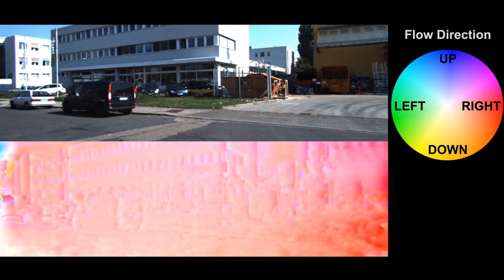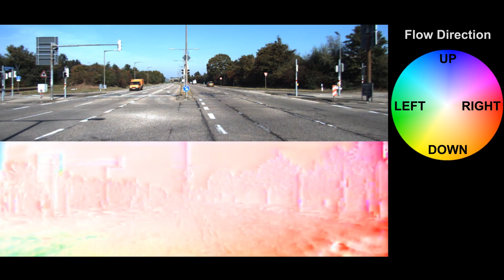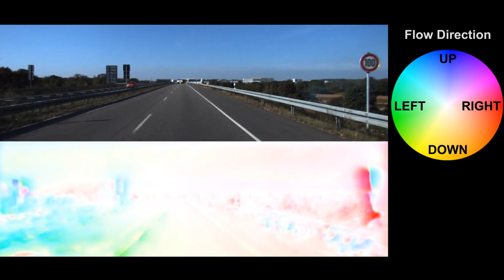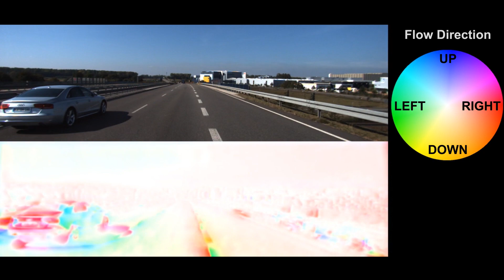Self-supervised optical flow estimation by projective bootstrap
Demo behavior of our self-supervised optical flow model on the KITTI dataset.